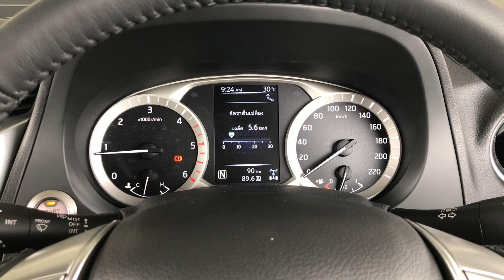Nissan Terra กล้องกระจกมองหลัง และ หน้าจอ